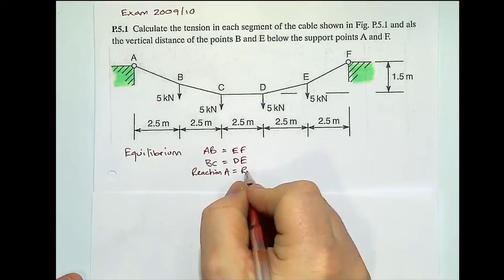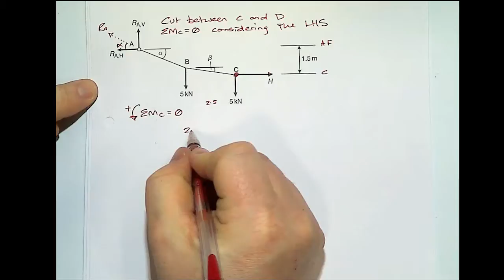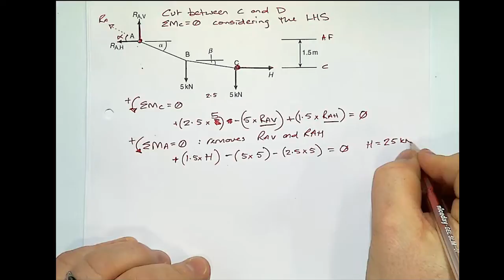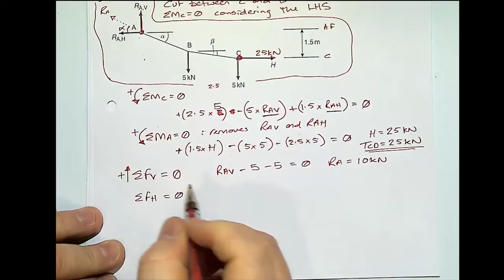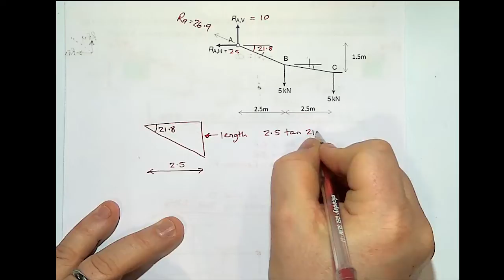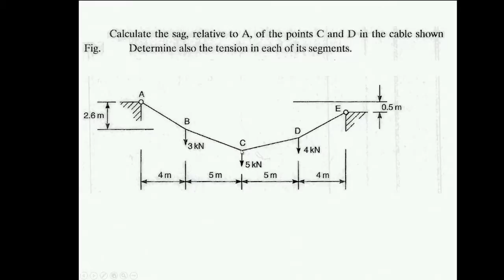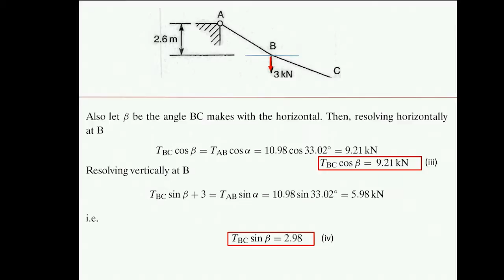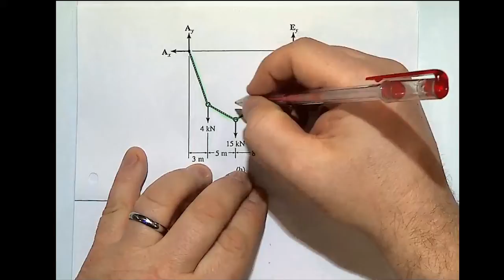19 - example - lightweight cables p134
Structural mechanics